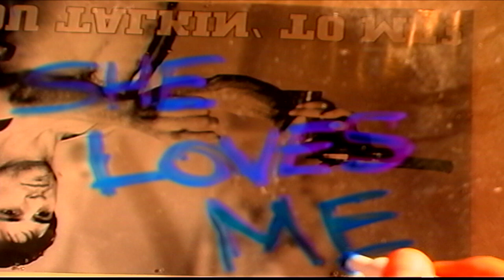TAPE 067 | CHANTEL MUSIC VIDEO PRODUCTION - UNCUT TAKES | PART 3 | MUSIC BY: SAUCERMAN